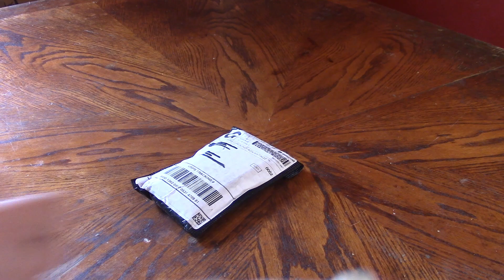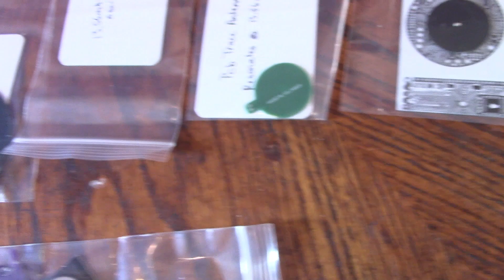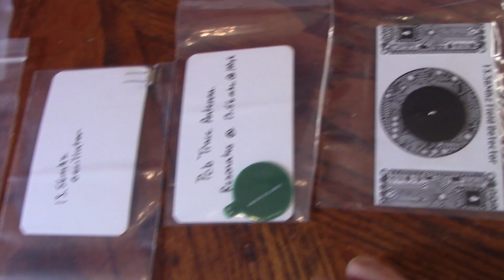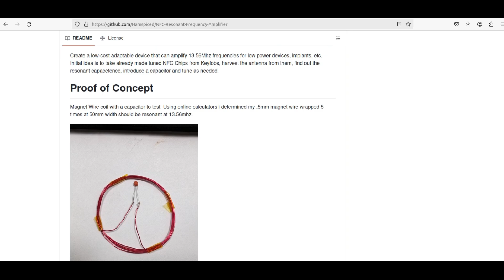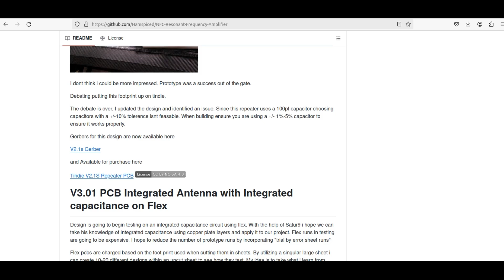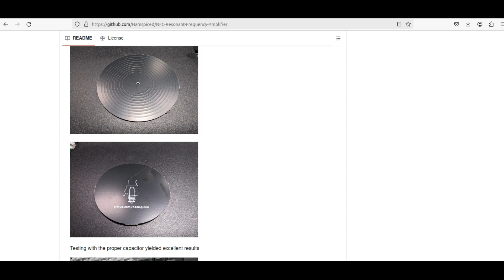Professional Resonant Wireless Energy @ 13 56MHz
A fellow experimenter called Nick sent some parts. with a wish for my help to produce a 3V resonant wireless electricity circuit.
The end circuit should offer an ability to power NFC and RFID devices to a realistically usable range... inches not paper thickness distances.

In this video, I show the 'unboxing' of the part sent, discuss Nick's Github files resource page and show a quick demo of one of his professionally created receiving coils being powered by a 1.5V Slayer Exciter.
Several of us worked with 13.56MHz a few years ago, with Grandadsanoldman and Lidmotor especially doing fine work with 13.56MHz circuits. My intention is to carry such experiments forward and, perhaps you too have ideas to help Nick out?

Thank you very much for your consideration of supporting my research, especially while the channel is not monetized.